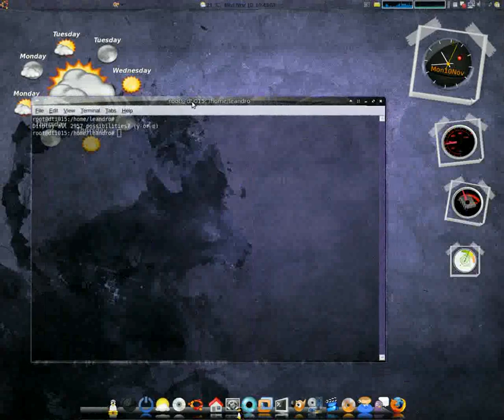Ubuntu + Compiz (teste)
teste de captura do compiz